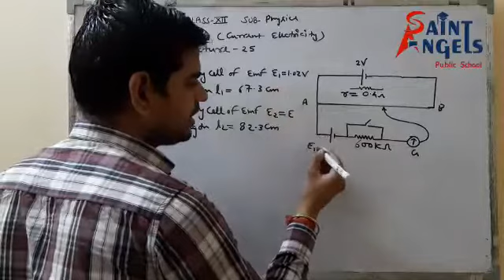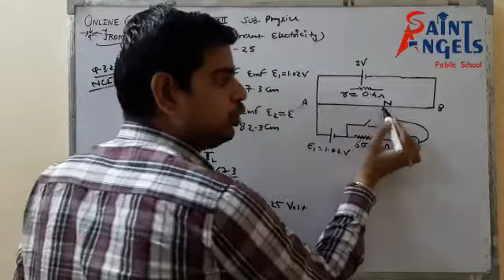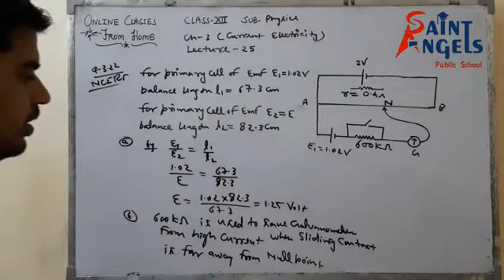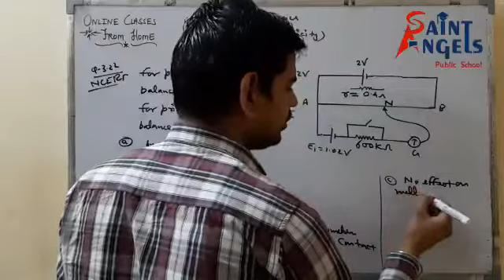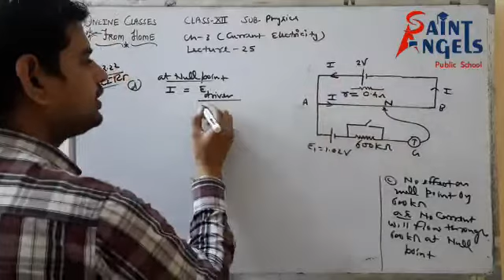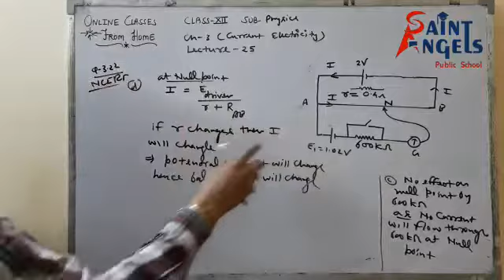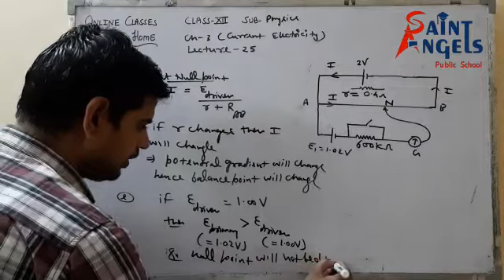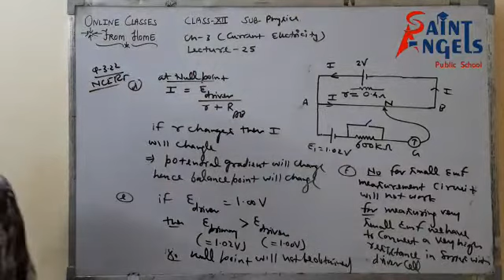SAINT ANGELS SCHOOL, CLASS 12, CURRENT ELECTRICITY, PHYSICS CH-3 PART-25